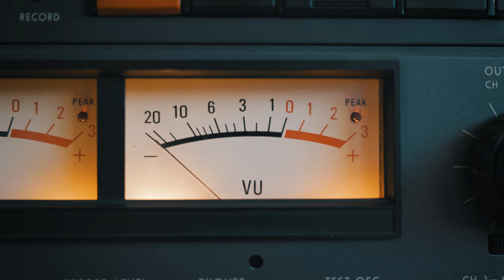Sergi Andrades | VU Sessions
VU Sessions és un projecte que vol promoure i donar a conèixer la qualitat musical dels músics de l’ESMUC, (Escola Superior de Música de Catalunya). Un espai on escoltar les propostes més noves i d’actualitat de cadascuna de les especialitats i instruments que hi trobem, on la música és el principal protagonista, en un plató càlid d’estudi de gravació, i un públic clamorós.
Aquesta setmana comptem amb el VU SESSIONS de Sergi Andrades, músic i productor gironí. Avui ens presenta el seu projecte de música pròpia fresca, original i innovadora. El seu primer EP Despertar és una passejada pel pop, l’electrònica, el jazz i la música d’autor més sincera tot embolcallat d’una producció extremadament cuidada i detallista.
Esperem que disfruteu tant com nosaltres d’escoltar-los. No oblideu deixar un m’agrada, i subscriure-us al canal, per estar al dia amb els propers VU SESSIONS.

SETLIST
Cafè 00:00
Maquillaje 04:28
Tantas Cosas 08:46
Perfum 13:48

MÚSICS
VEU I GUITARRA: Sergi Andrades
GUITARRA ELÈCTRICA : Miquel Tur
TECLAT: Martí Gómez
PERCUSSIÓ: Gerard Pola

EQUIP TÈCNIC
Organització i producció: Jana Blanco i Miquel Tur
Gravació de vídeo: Jana Blanco
Edició de vídeo: Miquel Tur
Gravació de so: Ale Sáenz i Judit Gisbert
Mescla: Miquel Tur
Mastering: Miquel Tur